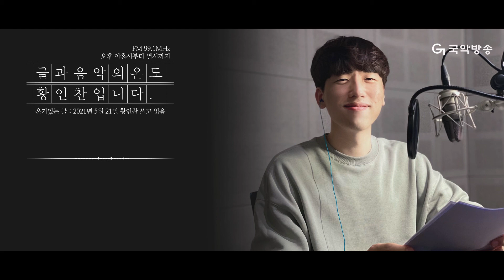[글과음악의온도] 황인찬시인 꿀보이스 모아듣기🍯(2021년 5월 셋째주)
2021년 5월 17~21일자 온기있는글

▼▼▼타임라인
00:00 2021년 5월 17일 아름다운 애너벨 리
02:44 2021년 5월 18일 모두가 땅에 앉아있었는데
05:50 2021년 5월 19일 변하지 않는 것을 돌아보기
08:46 2021년 5월 20일 13인의 아해가 도로로 질주하오
11:36 2021년 5월 21일 짧은 말로 많은 것을 이야기하기